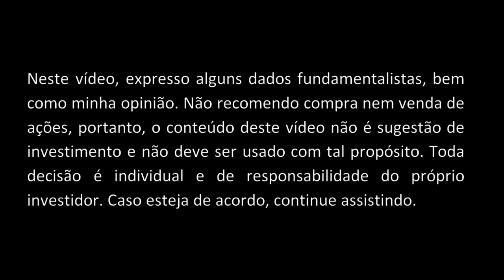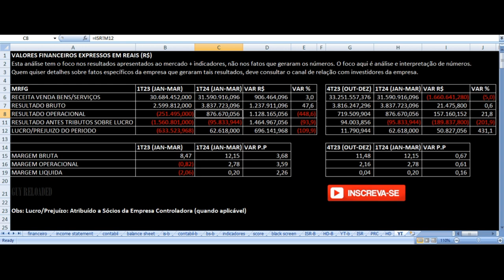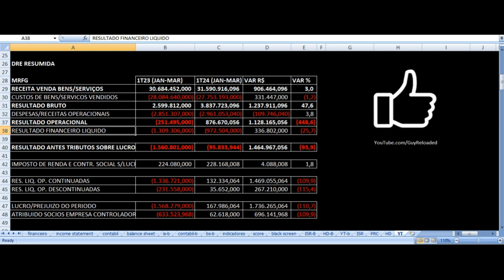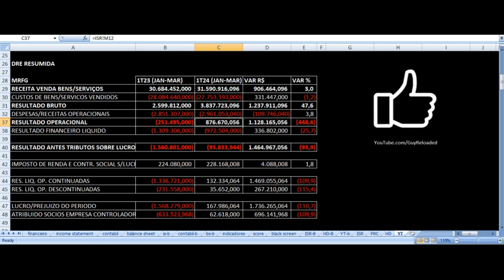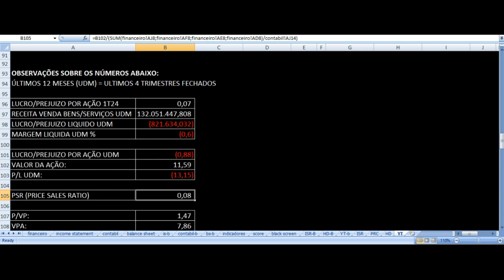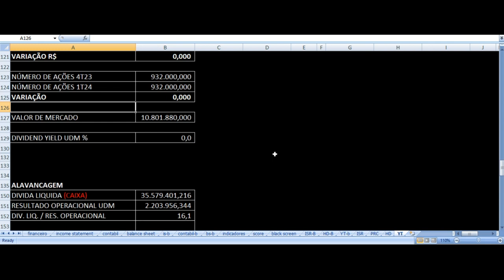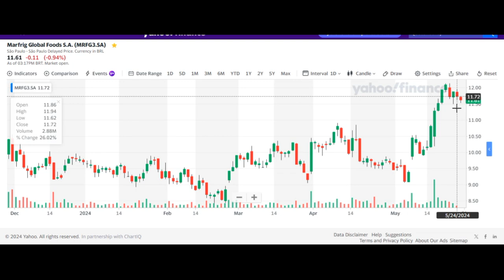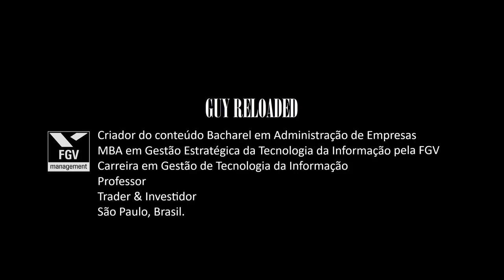Marfrig - Resultados 1T24 2024. Vale Investir Nas Ações MRFG3 ? Análise Fundamentalista